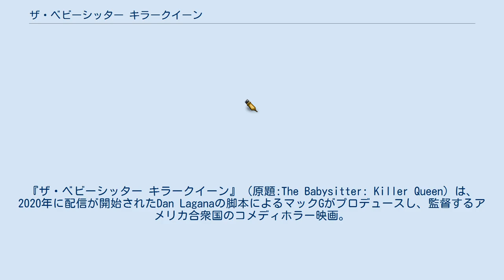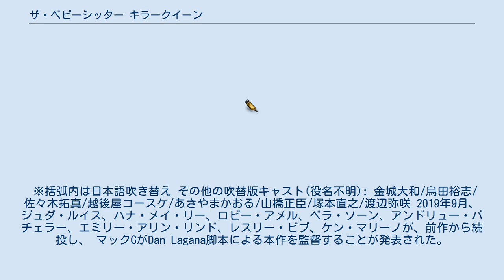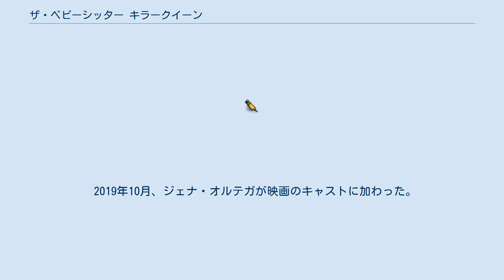ザ・ベビーシッター キラークイーン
『ザ・ベビーシッター キラークイーン』（原題:The Babysitter: Killer Queen）は、2020年に配信が開始されたDan Laganaの脚本によるマックGがプロデュースし、監督するアメリカ合衆国のコメディホラー映画。
 2017年の映画『ザ・ベビーシッター』の続編。
出演は、ジュダ・ルイス、ハナ・メイ・リー、ロビー・アメルとベラ・ソーン 。
 ベビーシッターのビーに率いられた悪魔崇拝カルト集団を倒してから2年、コールは未だに当時の記憶に苦しめられていた。
カルト集団を血みどろの闘いの末に倒したはずだったが、その痕跡が何もかも消えていたために、誰一人としてコールの言葉や彼の身に起こった出来事を信じなかったからだ。
両親でさえも信じない状況のなか、カウンセリングを受けつつ高校生活を送っていた。
当時の記憶に苦しむ彼を周囲は変わり者とみなして、高校生活もイジメられる日々が続く。
しかし、期せずして奴らが再び現れ、状況を呑み込めないまま、コールはまたしても悪夢に立ち向かうことを強いられる。
 ※括弧内は日本語吹き替え その他の吹替版キャスト(役名不明): 金城大和/烏田裕志/佐々木拓真/越後屋コースケ/あきやまかおる/山橋正臣/塚本直之/渡辺弥咲 2019年9月、ジュダ・ルイス、ハナ・メイ・リー、ロビー・アメル、ベラ・ソーン、アンドリュー・バチェラー、エミリー・アリン・リンド、レスリー・ビブ、ケン・マリーノが、前作から続投し、 マックGがDan Lagana脚本による本作を監督することが発表された。
ワンダーランド・サウンド・アンド・ビジョン、Boies/Schiller Film Groupと共同で映画の制作を行う。
 2019年10月、ジェナ・オルテガが映画のキャストに加わった。
 主要撮影は2019年10月14日に始まった。